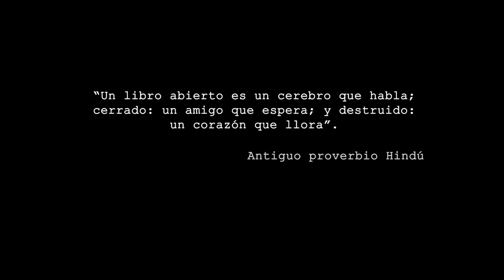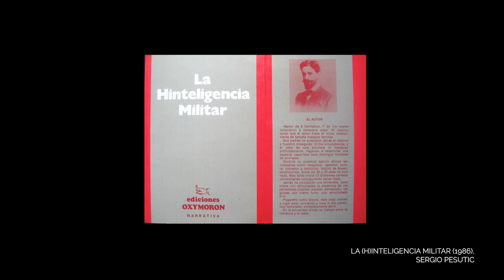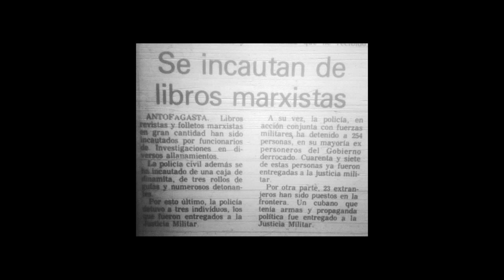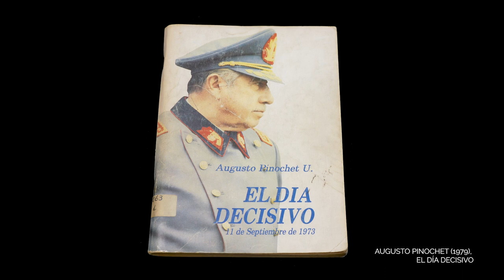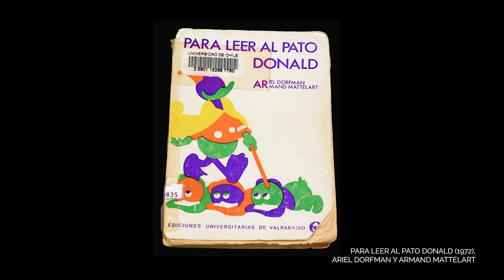Libros que hablan y recuerdan.